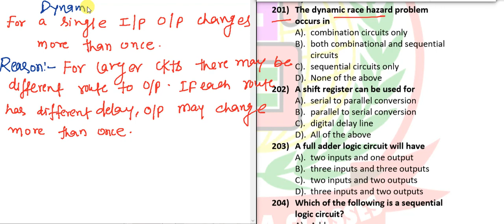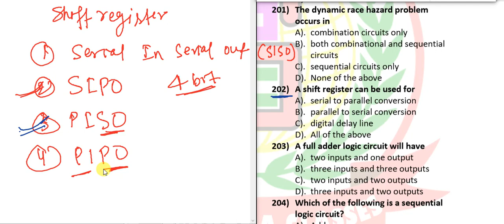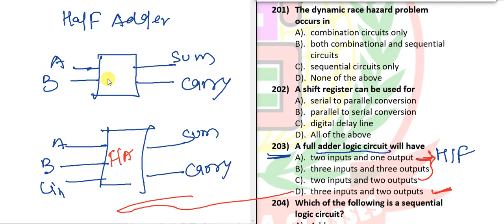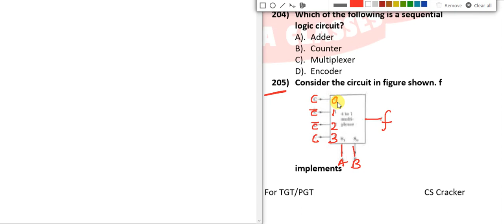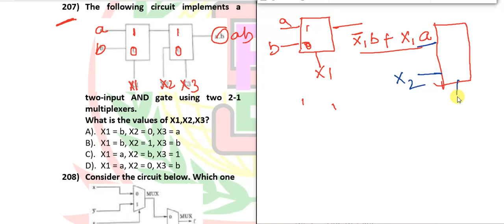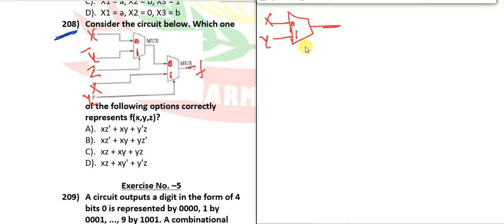21 - Digital Electronics Test Series Set - 21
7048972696 (No Other Mobile No.)